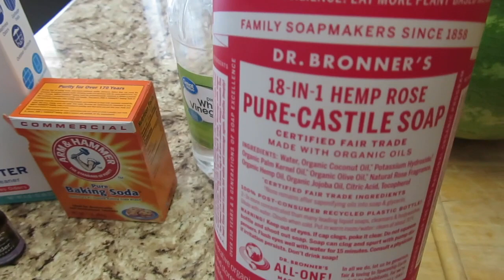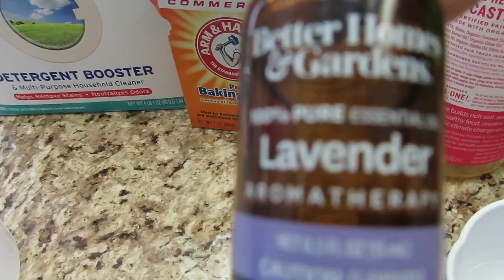LIMPIADOR MULTIUSOS CASERO/EFICAZ Y ECONOMICO/ LO VAS A AMAR❤️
Mi nombre es Lucy, mama de 4  niños y esposa. Aquí vas a encontrar una amiga, alguien que te escucha y te da su amistad incondicional, USA , California.

Aqui pueden agarrar un set de limpiadores gratis con la compre de $20
dollares. USA solamente.
Suscripción con Grove.